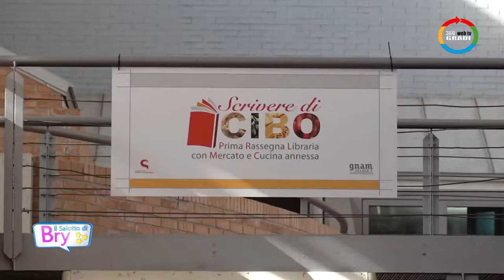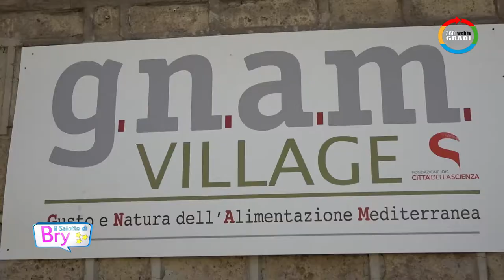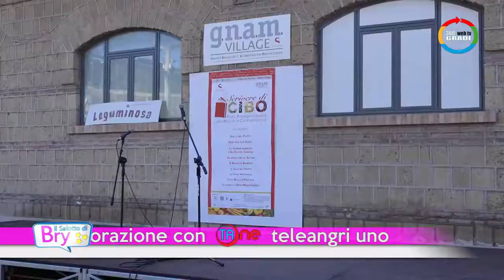Uno Chef Nel Salotto Di Bry allo Gnam Village presso Città della Scienza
“Uno Chef nel Salotto di Bry” è presso Città della Scienza alla rassegna libraia “Scrivere di Cibo”, organizzata e promossa da Gnam Village. Nel grande salone dell'editoria gastronomica del Sud Italia Brigitte Esposito intervista Gianfranco Nappi responsabile del progetto Gnam Village. Scrivere di cibo è un grande laboratorio di scrittura nel quale, con uno specifico percorso didattico, scuole e università vengono coinvolti in un’esperienza culturale e creativa assieme a giornalisti, storici, chef e scrittori. Numerosi gli incontri con gli autori e gli appuntamenti con scrittori che hanno presentato le loro opere cimentandosi anche ai fornelli, tra questi la talentuosa e rinomata giornalista enogastronomica della Valle del Sarno Nunzia Gargano che ha presentato il suo squisito libro “Le ricette dell'Agro Nocerino-Sarnese”.L'obiettivo di Scrivere di cibo è  di far conoscere da vicino il cibo, protagonista della narrazione.
Il Salotto di Bry è condotto da Brigitte Esposito, regia di G. Roberto Tartaglia, riprese e fotografia Angelandrea Falcone, account manager Carolina Di Martino, produzione in collaborazione con Teleangri Uno canale 639 visibile in tutta la Campania.